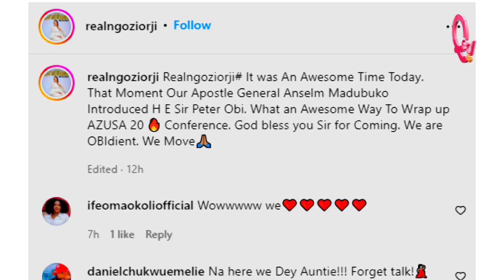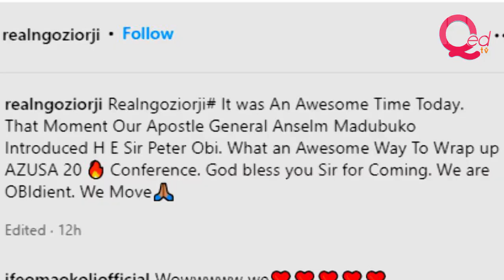Zack Orji, wife divided over support for Peter Obi, Bola Tinubu